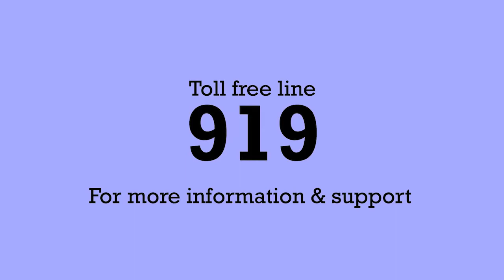Coronoavirus. Keep a Distance | Akite Agnes. Emah Napoleone. Mathew Nabwiso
Coronavirus ha no cure. Stay safe. Keep a distance.